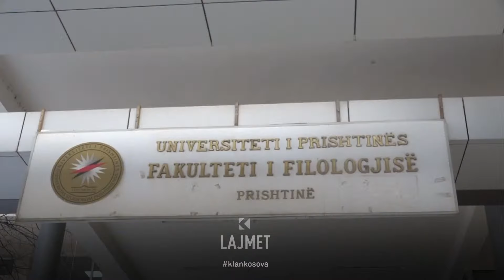Grevojnë 250 punëtorë të UP-së dhe QS-sw